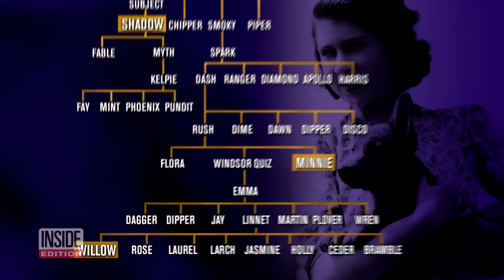What Will Happen to Queen Elizabeth II’s Royal Pups?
Queen Elizabeth II loved her corgis! The short-legged pooches were the queen's steadfast companions for nearly eight decades. From meetings to photo ops, the corgis were always by her side. It all started with a corgi puppy named Susan that was gifted to the queen on her 18th birthday. The lucky dog even tagged along on her honeymoon with Prince Philip. She went on to own more than 30 dogs during her reign. Queen Elizabeth left behind four dogs, where they’ll end up has yet to be known.